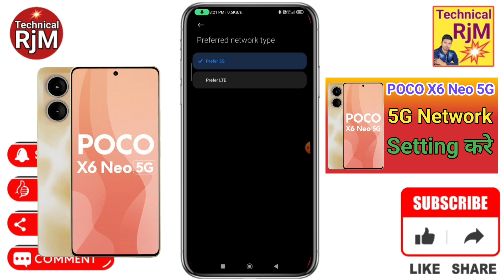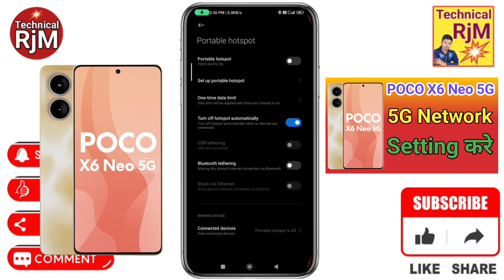POCO X6 Neo 5G Network Setting | POCO X6 Neo 5G Network Kaise Laye 5G Network Enable Kare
About Video.POCO X6 Neo 5G Network Setting POCO X6 Neo 5G Network Kaise Laye  5G Network Enable Kare

Queries Solved
POCO X6 Neo 5G phone internet speed like 5g,
POCO X6 Neo 5G enable 5g Deta in any phone,
POCO X6 Neo 5G internet in 4g phone,enable,
POCO X6 Neo 5G internet in,
POCO X6 Neo 5G phone me 5g internet kaise chalaye,
POCO X6 Neo 5G how to use 5g network on 4g phone,
POCO X6 Neo 5G how to connect 5g network in 4g phone,
POCO X6 Neo 5G how to connect 5g network in mobile,
POCO X6 Neo 5G 4g phone ko 5g kaise banaye,
POCO X6 Neo 5G 4g phone me 5g unlimited data kaise kare,
POCO X6 Neo 5G 5g kaise activate kare,
POCO X6 Neo 5G internet slow problem,
POCO X6 Neo 5G slow chal raha hai kya kare,
POCO X6 Neo 5G network setting,